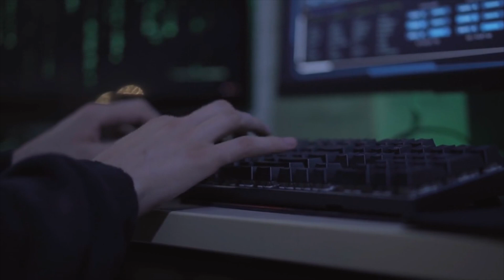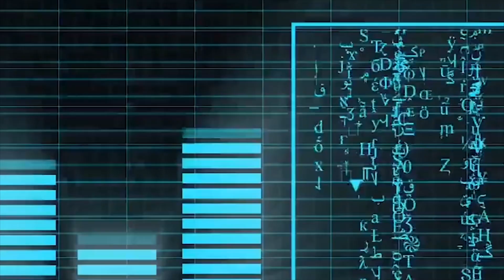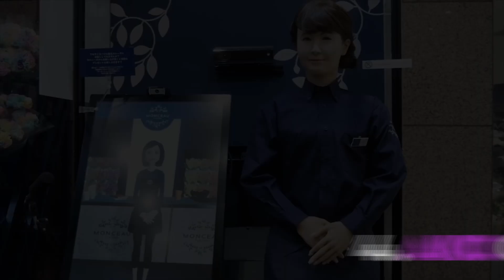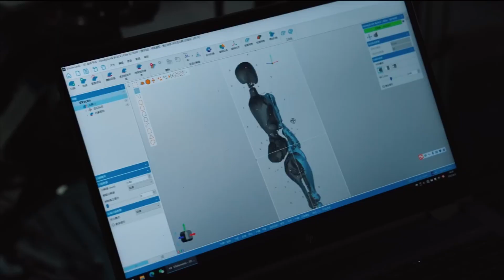China Is Selling the Most BEAUTIFUL AI Humanoid Robots: The Future of Robotics!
Experience the marvel of technological advancement with China's most captivating AI humanoid robots. In this video, we'll delve into the innovations shaping the future, exploring the elegance and functionality of these remarkable creations.

In this video, we explore the stunning creations coming out of China's advanced robotics labs, showcasing the pinnacle of artificial intelligence in humanoid form. These robots redefine the boundaries of what is possible, seamlessly blending aesthetics with functionality to create a truly enchanting experience.

From lifelike facial expressions to graceful movements, these AI humanoid robots are a testament to the incredible strides being made in the field of robotics. Join us as we unveil the intricate details and capabilities that make these creations more than just machines - they are a glimpse into the future of human-robot interaction.

Discover the innovative technologies powering these beautiful beings and learn how they are pushing the boundaries of what we thought possible in robotics. Whether it's in healthcare, entertainment, or companionship, these AI humanoid robots are poised to revolutionize various industries.

Don't miss out on witnessing the convergence of art and technology! The future is here, and it's more mesmerizing than we could have ever imagined!

0:00 Intro
0:48 Jangal Li
1:22 Tango
1:59 Disney's Robot Strat
2:46 Aiko Chahira
3:27 Rashmi's Hindi Speaking Sensation
4:15 GR - 1
5:02 Robot Priests
5:43 Robonaut 2
6:32 Walker X
7:25 Hermis

Learn about the incredible technology behind these remarkable creations and how they're changing the way we live and work. Don't miss out on this exciting glimpse into the world of robotics, AI, and innovation.

We hope you enjoyed this video. Make sure you click the "Like" button and share this video with your friends and others who might also be interested in learning more about how China is selling the most beautiful AI humanoid robots.

1. Ameca Robot's